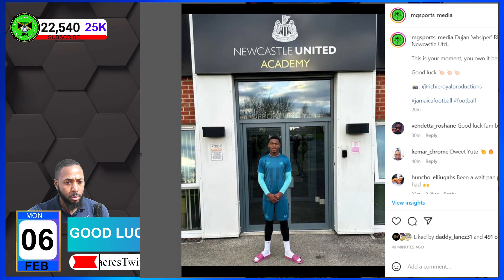Dujan Richards At Newcastle Utd Academy | This Is Your Time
ZSXv2Buj/